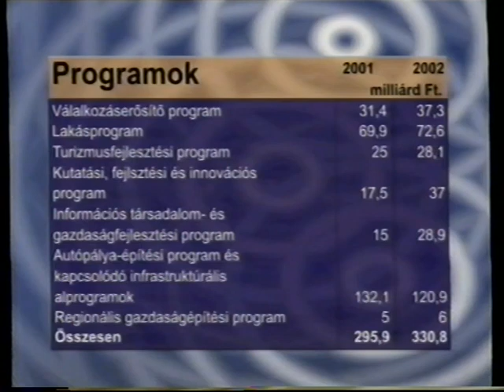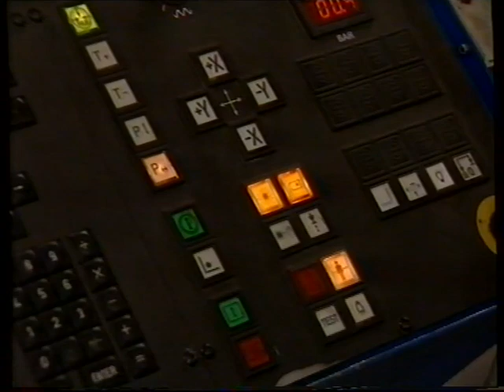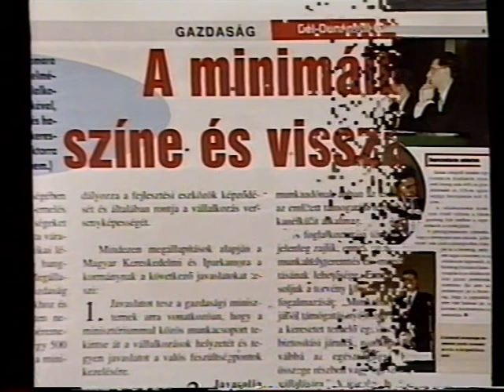Monitor (2001.03.28.) Pécs TV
A Pécs-Baranyai Kereskedelmi és Iparkamara és a Pécs TV közös műsora

Telefonos gazdasági fórum- stúdió vendégek: Weller János területfejlesztési osztályvezető, PBKIK és Endrédi Melinda marketing menedzser, Magyar Turizmus Rt. Regionális Marketing Igazgatósága

A műsor témája:
   - A Széchenyi Terv pályázati lehetősége, különös tekintettel az idegenforgalom területére (01:15) (12:21) (18:31)
   - A Széchenyi terv előtt is voltak pályázati lehetőségek, pl. a Gazdaságfejlesztési Célelőirányzat- interjú Szatmári Zoltánnal, a Pannonautó Rt. vezérigazgatójával (08:47)
   - A világörökségi helyszínek turisztikai hasznosítására is kiírtak pályázatot- beszélgetés Dr. Ujvári Jenő alpolgármesterrel, Háber Tamás üzletvezetővel (15:46)

Készült a Pécs-Baranyai Kereskedelmi és Iparkamara támogatásával